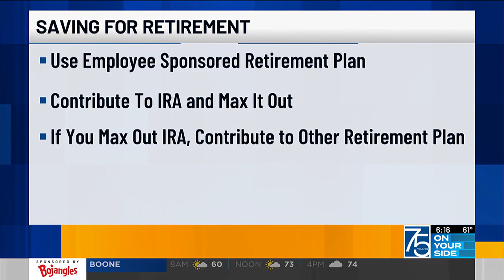‘Peak’ baby boomers nearing retirement, many not financially ready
More than 50% of peak boomers have less than $250,000 in assets.